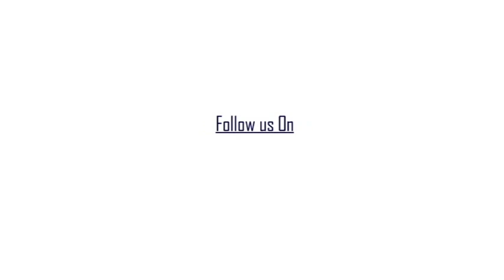কল্যাণী প্রতিবাদী কণ্ঠের উদ্যোগে সামজিক ব্যাধি ধর্ষণের প্রতিবাদে পদযাত্রা